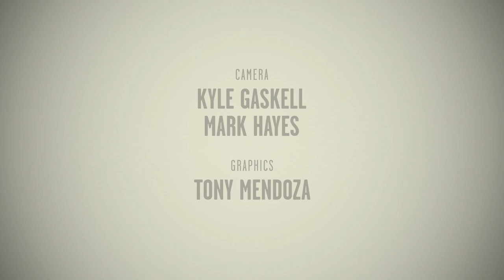Jarrod Spector sings three musical dream roles for his Broadway bucket list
Tony nominee Jarrod Spector gives a showstopping, fan-favorite performance as music legend Sonny Bono in The Cher Show.  Jarrod recently dropped by the BroadwayBox studio to just sing his face off and leave us totally stunned with performances of his dream roles from The Last Five Years, High Fidelity and Les Miserables.

Accompanied by Andrew Resnick.